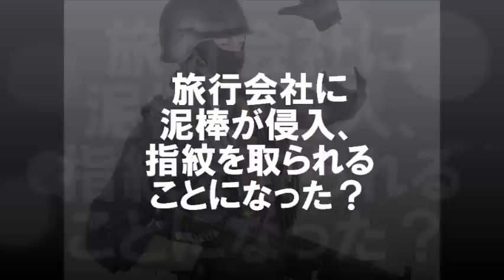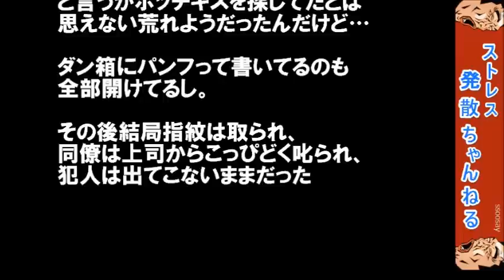【衝撃的】旅行会社に泥棒が侵入、指紋を取られることになった【スカッとする話】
スカッとする話、武勇伝、修羅場、浮気、不倫、姑嫁問題、泣ける話、感動する話などを集めました。

関連動画
【スカッとする話】Ｗベッドを捨てようとしたら、トメが若い業者の前で